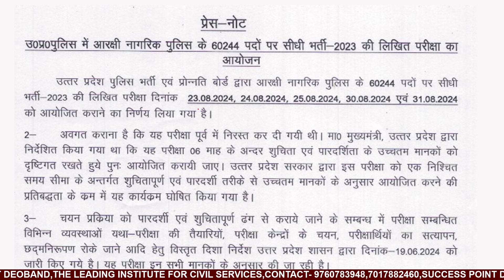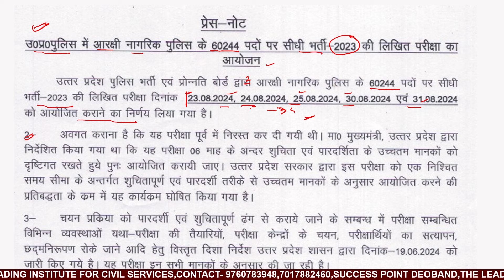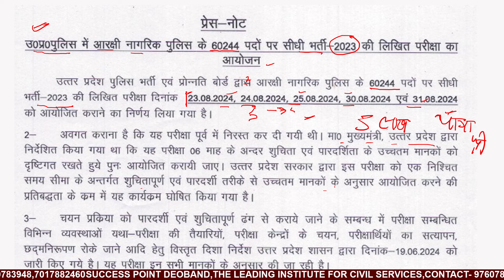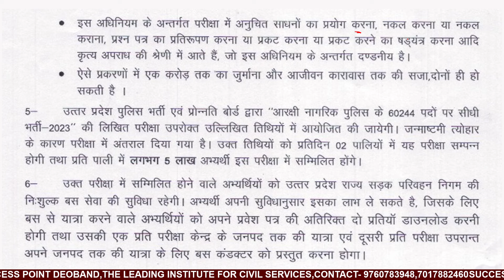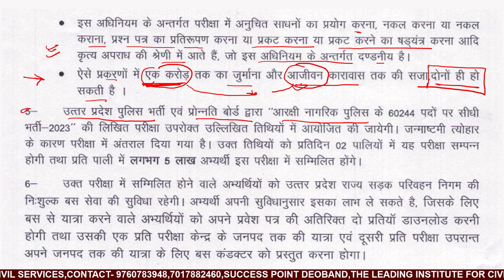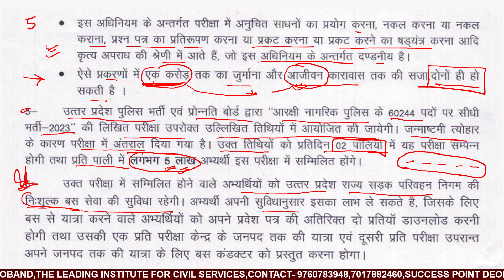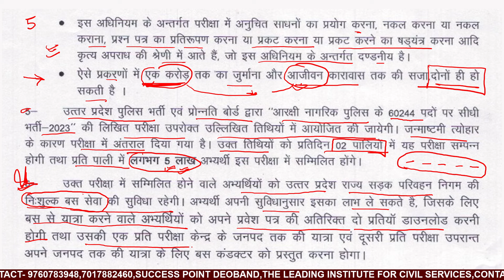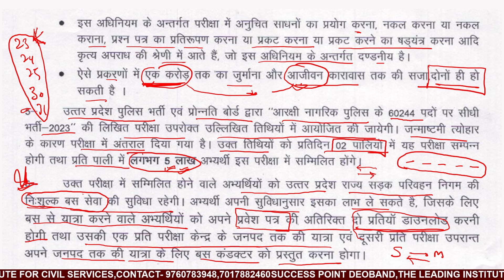U P Police Rexam Date Announced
प्रिय उम्मीदवारों,

उत्तर प्रदेश पुलिस पुनर्परीक्षा 2024 की तिथियाँ घोषित कर दी गई हैं। इस वीडियो में हम आपको विस्तृत जानकारी प्रदान करेंगे।
up police re exam date news
up police new exam date 2024
up police exam latest update 2024
upp re exam date
upp re exam date out

फेकबुक पेज -

टेलिग्राम-

 यू ट्यूब-

 ट्विटर-

इंस्टाग्राम -